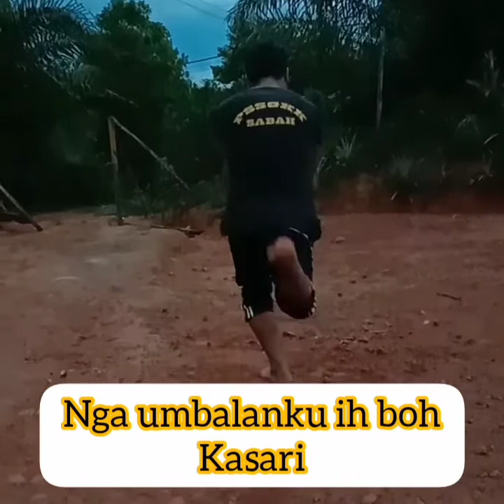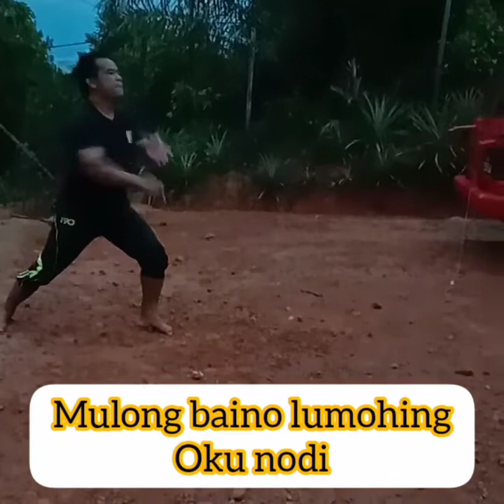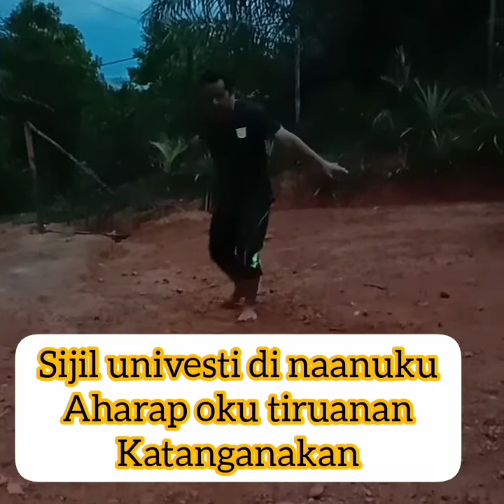Sumiliw songulun Cikgu (Minus One)edit 2